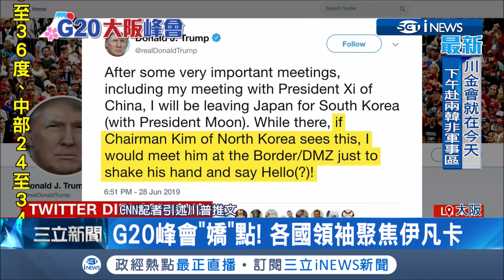G20峰會''嬌''點！美請韓團EXO助陣送專輯 伊凡卡興奮自拍合照│記者 賴彥宏│【國際局勢。先知道】20190630